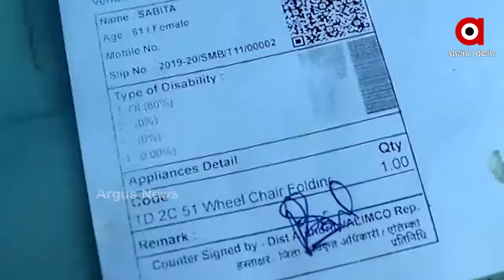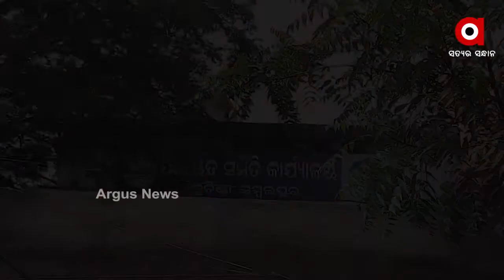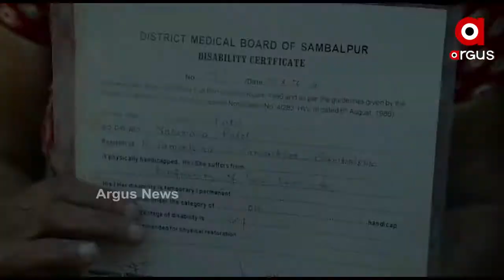ଧାଇଁ ଧାଇଁ ନୟାନ୍ତ ଦିବ୍ୟାଙ୍ଗ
ସମ୍ବଲପୁର ଜିଲ୍ଲା କୁସୁମୀ ଜମନକିରା ଗାଁର ସବିତା ପଟେଲ । ଧାଇଁ ଧାଇଁ ନୟାନ୍ତ ଏହି ଦିବ୍ୟାଙ୍ଗ । ହେଲେ ଶୁଣୁନି ପ୍ରଶାସନ । ନା ମିଳୁଛି ସାଇକେଲ ଖଣ୍ଡିଏ ନା କିଛି ସହାୟତା.